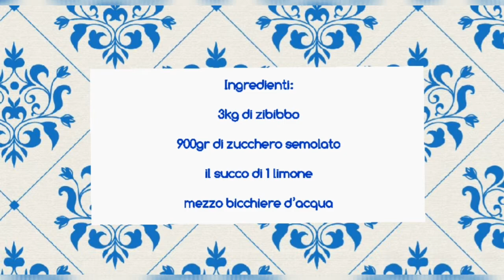Marmellata di uva zibibbo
Ottima marmellata da spalmare sul pane sia per una sana prima colazione o merenda. Deliziosa da gustare nel salato come i formaggi stagionati un po’ piccanti come il pecorino, o con il pesce grigliato come i calamari, un sapore straordinario tutto da scoprire e assaporare.

CLICCA ANCHE SULLA CAMPANELLA per attivale le notifiche